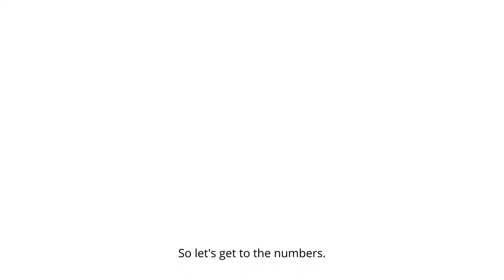Buying A Home On Kauai, Hawaii Year To Date October 2022 Real Estate Sales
It’s the beginning of November and we have the first 10 months of Kauai homes sales to review.  Just last week the interest rate went over 7% which I’m certain will further a slow down in sales.  It’s true that historically a 7% interest rate is not high, the difference being is the last two years of a runaway market has made the Median Price of a home out of reach for a lot of buyers at double the interest rates.  In response to this some buyers are choosing to adjust their price point downwards.  In looking at the first 10 months of data here on Kauai the trend of the number of sales being down and prices going up continues for homes, however the prices are not going up in some areas at the same rate they were.
So lets get to the numbers.

The number of homes sold on the entire island year to date is down in every area.  Island wide we had sold 630 homes in 2021 and now we’re at 426.  The south shore had sold 161 homes last year now down to 134.  On the north shore sales are down over 50% from 176 in 2021 to 87 in 2022.  In Lihue 56 homes had sold this time last year now we’re at 37 year to date.

The Median price is up in every area of Kauai, island wide it stands at $1,150,000 compared to $1,055,750 last year which is a 8.93% increase.
On the south shore the median price is up less than a percent at $1,206,000 versus $1,200,000 last year.
The north shore saw the biggest gain at 33.33% in their medium price which is now $2.4 million compared to $1.8 this same time last year.
Lihue had a large 17.83% gain and is now at $925,000 compared to $785,000 last year.

If you would like to have Kauai Real Estate information delivered directly to your inbox every week you can sign up

Lynda Gill RS Lic. #63088